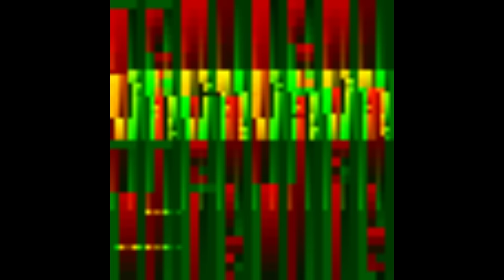WAIT!! THEY'RE NOT FOOD!!! 💔💀 ( WHOLEsome Fox Girl Buffet )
Find additional information in the video card or pinned comment.

Our channel is dedicated to providing you with top-quality content that showcases the best that indie games have to offer. Our team works tirelessly to deliver flawless gameplay footage that is both entertaining and informative.

Creating this content takes a significant amount of time and effort, but with your support, we can continue to produce high-quality videos on a regular basis. Your contributions help us maintain the quality of our content and keep us motivated to push ourselves even further.

We appreciate your support and look forward to sharing more exciting gameplay videos with you in the future.